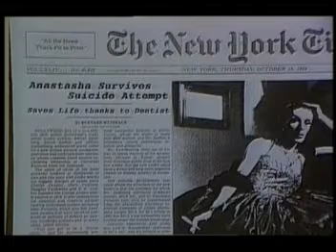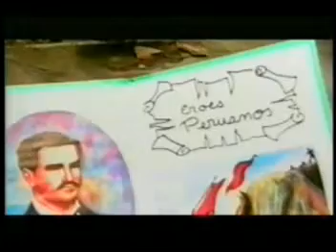ANASTASHA (2/3) (José Antonio Fortunic-1994) [MICROMUSEO]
JOSÉ ANTONIO FORTUNIC
"Anastasha" (2/3) (segunda parte)
1994 (remasterizado en 1999)
Video / 26:41' (Segunda parte: 09:54')
Colección MICROMUSEO
("al fondo hay sitio")

Actuación protagónica: Javier Temple
Realización general: Javier Ponce y Laura Batticani, en colaboración con Juan Carlos Ferrando Producciones

ANDY WARHOL / ED WOOD

(Gustavo Buntinx)

Entre los varios rescates y aportes ofrecidos por la exposición "Alteridades: el travestismo en las colecciones de MICROMUSEO" destaca la presentación continua de versiones completas de "Anastasha": un sorprendente video realizado por José Antonio Fortunic en 1994, y proyectado por única vez cinco años después, aunque entrevisto de manera fragmentaria en circuitos alternos.

Como señala el ensayo curatorial de la mencionada muestra hasta en sus improvisaciones y torpezas, esta biografía ficcional y paródica de la única diva que el Perú nunca tuvo (interpretaciones impresionantes, desconcertantes, de Javier Temple), se configura hoy como un logro magistral del pastiche, de la parodia, de la apropiación, del montaje. Casi una mítica "opera prima" para cierto (post)modernismo peruano. Y el atisbo brillante de una soñada e inexistente movida "under" o "subte", travesti (en varios sentidos desviados), para esa escena artística de los años noventa: es destacable la intervención en el proyecto de otros personajes aquel medio, como Flavia Gandolfo (actuando de hija en "El séptimo otoño"), o (prestando apoyos varios a la producción) César Alfaro, Giancarlo Figallo, Manuel Moncloa, Carlos Pereyra, Lorry Salcedo y Bruno Zeppilli. (La realización general estuvo a cargo de Javier Ponce y Laura Batticani, en colaboración con Juan Carlos Ferrando Producciones).

De hecho, la fecha en que se filma "Anastasha" (1994) es significativa, pues corresponde a los tiempos obscuros de los inicios de la neodictadura de Vladimiro Montesinos y Alberto Fujimori (1992 – 2000), cuando mucho del quehacer cultural se veía dominado por un síndrome de postguerra. Tras la guerra incivil que devastó a la sociedad peruana desde 1980, se impuso un depresivo clima de época en el que la represión política se solía interiorizar como represión psíquica, generalizando la autocensura como un mecanismo opresor más efectivo que la censura misma. Lo agobiante de ese contexto le otorga una especial densidad histórica a este video. Y un retorcimiento aún más complejo de sentidos.

Si bien esta temprana obra cuasimaestra pasó casi desapercibida, Fortunic adquirió luego cierta (mala) fama con su primer largometraje —"Un marciano llamado deseo"— considerado por algunos como la peor película nacional de todos los tiempos. (Categoría en la que, por cierto, hay demasiada competencia). Sin distraernos en ese tema, es sugestivo el que una misma persona se haya logrado insinuar así, al mismo tiempo, como el Ed Wood y el Andy Warhol del medio peruano. Fugazmente, en ambos casos. Lo paradójico de tal circunstancia hace aún más interesante, más intensa, la singularidad de "Anastasha".

En reconocimiento de esa importancia, y gracias a donativos de José Antonio Fortunic y Javier Temple, MICROMUSEO ha integrado a sus colecciones ambas versiones de la película (1994 y 2000). Esta última la hacemos pública y por fin universalmente accesible, presentándola en tres partes a través de nuestra web y de nuestro canal en YouTube. También allí hemos colgado los dos paródicos avances ("trailers") editados y donados por Javier Ponce, con aportes propios y algunas tomas inéditas.

En nuestra página web ofrecemos, además, el relato retrospectivo del propio director sobre la gestación y las varias vidas de esta película mutante: